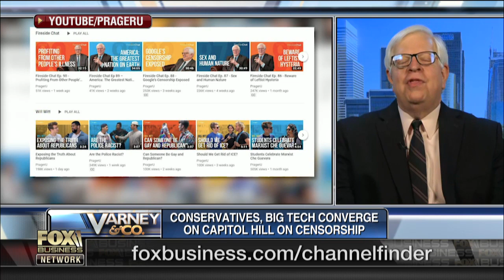Dennis Prager on Google's censorship allegations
'PragerU' founder Dennis Prager on allegations of Google's censorship of Prager University videos.